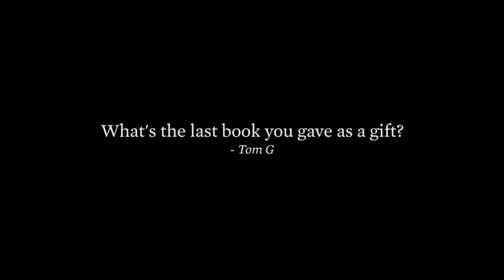Michael Orthofer Answers Your Questions | Conversations with Tyler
Michael Orthofer is a voracious reader and a legendary reviewer of fiction.  He runs the site The Complete Review and its companion blog The Literary Saloon, where he reviews hundreds of books a year.

Tyler Cowen sat down with Michael recently to chat, but we also wanted to give readers a chance to direct their questions to the creator of one of the best literary sites on the web.  Watch to learn how he thinks about books, why he reads, and what he has to tell us about the world of fiction.